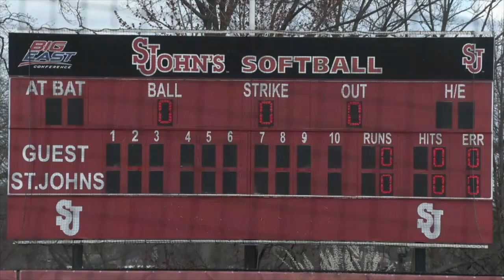St. John's Softball vs UConn Game 2 Highlights